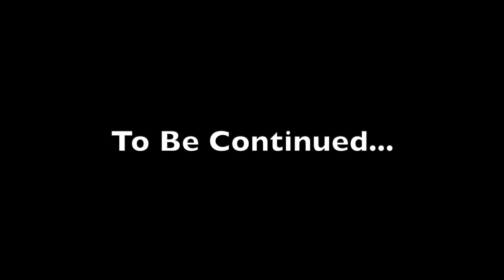床车生活 ｜Living in the Car Vlog 79 | What I Cook